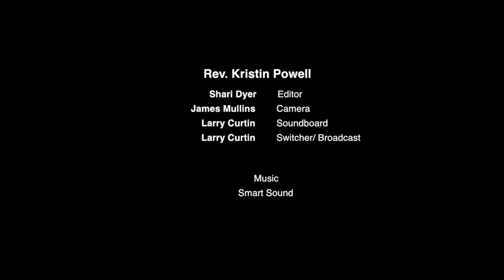June 24, 2018 – Activating the Power of Wisdom